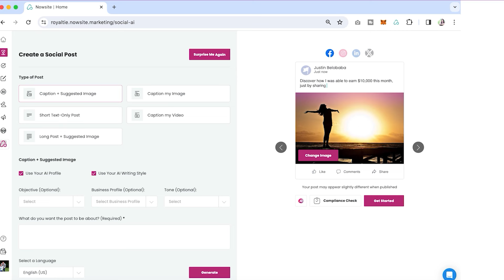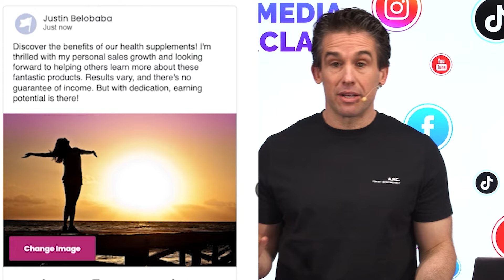How To Be Sure Your Social Media Posts Are Compliant 💪🏼NMPRO.AI 🔗